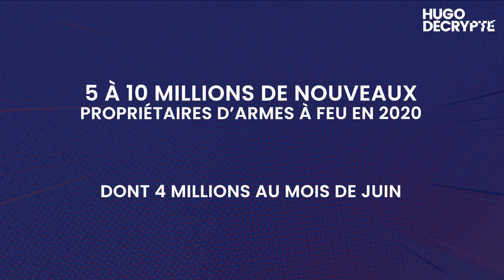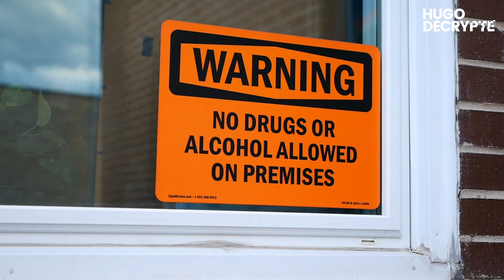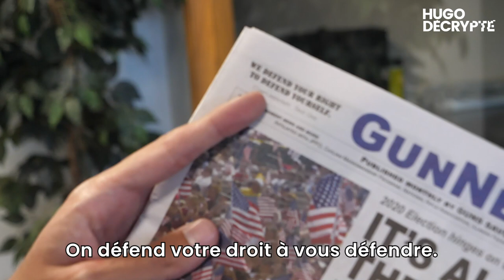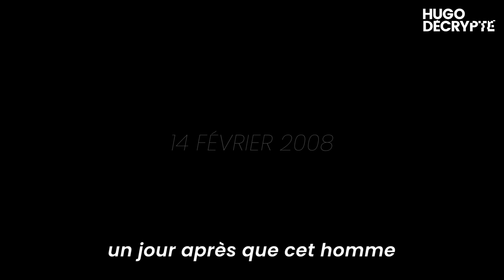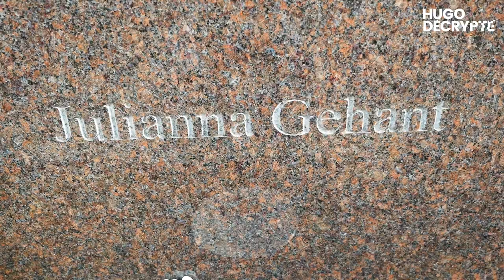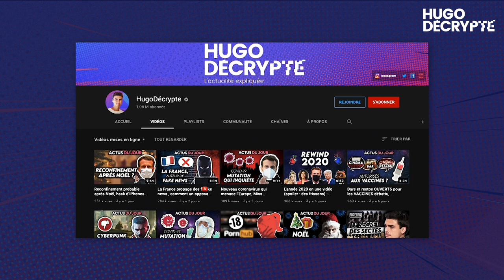Les Américains s'arment + que jamais. Je suis parti les rencontrer (Reportage)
Reportage en immersion aux Etats-Unis, dans l'univers des armes à feu !

Sur place : Blanche Vathonne - Benjamin Aleberteau - Hugo Travers
Montage : Edmond Noël